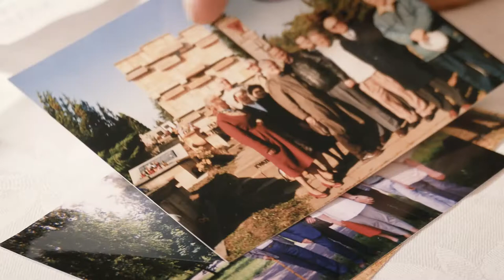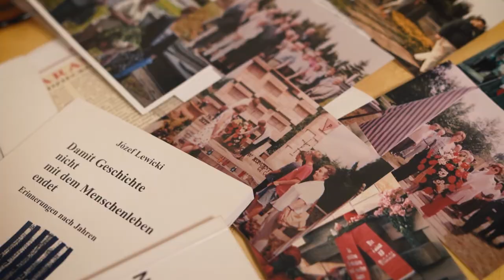Zwiastun filmu "Jesteśmy razem"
Czas biegnie nieubłaganie. Z roku na rok pozostaje coraz mniej świadków historii. U schyłku swojego życia chcą oni zrobić jak najwięcej, by po ich odejściu ludzie nie zapomnieli o przeszłości.

W styczniu 2020 roku reaktywowano działalność Okręgu Rzeszowskiego Polskiego Związku Byłych Więźniów Politycznych Hitlerowskich Więzień i Obozów Koncentracyjnych, w skład którego weszli wszyscy jeszcze żyjący byli więźniowie mieszkający w Rzeszowie. Dzisiaj to zaledwie kilka osób w bardzo zaawansowanym wieku.

Obrali sobie na ten rok ważny cel – odrestaurować Pomnik Pamięci Ofiar Hitlerowskich Obozów Zagłady i Obozów Koncentracyjnych, znajdujący się na Cmentarzu Komunalnym w Rzeszowie. Mają świadomość, że jeśli tego nie zrobią, to wraz z ich odejściem będzie powoli odchodziła w zapomnienie także pamięć o ludziach, z myślą o których postał ten pomnik.

Wspólnotowość byłych więźniów ukazują w filmie dwie bohaterki:
- Stanisława Imiołek – była więźniarka obozów w Pustkowie, Ravensbruck i Oranienburgu, prezes Okręgu Rzeszowskiego Polskiego Związku Byłych Więźniów Politycznych Hitlerowskich Więzień
i Obozów Koncentracyjnych, żona Tadeusza Imiołka, byłego więźnia obozów Auschwitz
i Sachsenhausen
- Halina Lewicka – żona Józefa Lewickiego, byłego więźnia obozów w Pustkowie, Sachsenhausen
i Oranienburgu, członek zarządu Okręgu Rzeszowskiego Polskiego Związku Byłych Więźniów Politycznych Hitlerowskich Więzień i Obozów Koncentracyjnych.
W filmie występują także członkowie Polskiego Związku Byłych Więźniów Politycznych Hitlerowskich Więzień i Obozów Koncentracyjnych.

Scenariusz i reżyseria: Paulina Ibek
Zdjęcia: Maciej Dźwigaj, Paulina Ibek, Maciej Mroziewski, Łukasz Perkowski, Rafał Śmierzchalski
Dźwięk: Maciej Dźwigaj, Ewa Nowak, Przemysław Niemczewski
Montaż: Maciej Gońkiewicz, Paulina Ibek
Producent: Maciej Dźwigaj, BM Production
Koprodukcja: Wojewódzki Dom Kultury w Rzeszowie, Podkarpacka Komisja Filmowa

Film zrealizowano ze środków Wojewódzkiego Domu Kultury w Rzeszowie i Województwa Podkarpackiego w ramach Podkarpackiej Kroniki Filmowej. Podkarpacka Kronika Filmowa to program mający na celu utrwalenie w postaci filmów dokumentalnych wydarzeń, miejsc i ludzi związanych z Podkarpaciem. Służy dokumentowaniu historii, teraźniejszości i dziedzictwa kulturowego regionu.